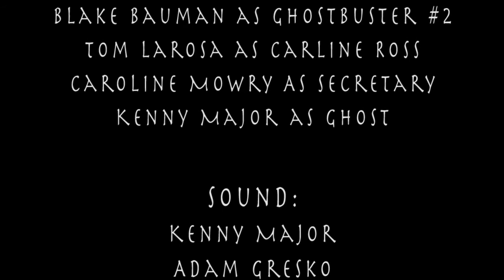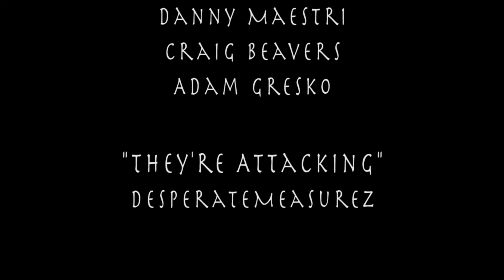Don't Call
Our entry to a 96 hour film festival.
It took about 29 hours to create this film.